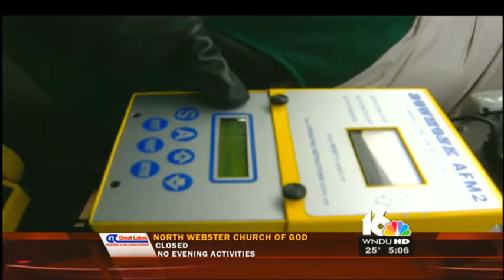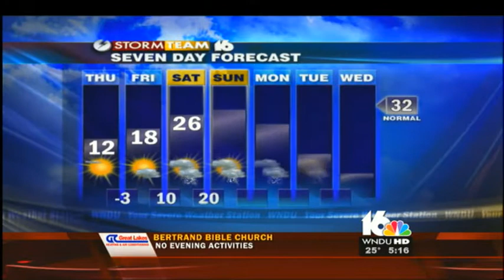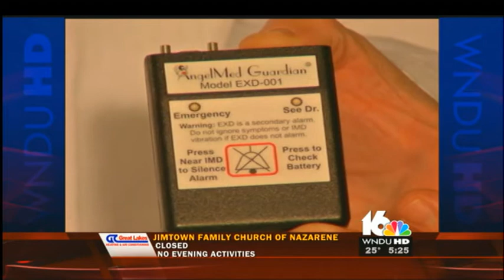BEST NEWSCAST WINTER STORM WNDU TV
WNDU-TV AP Contest